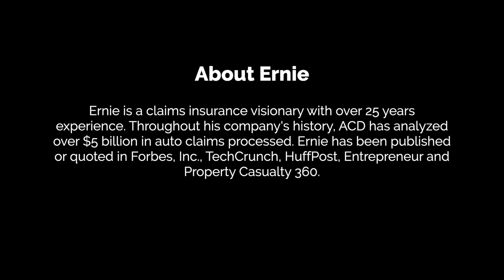Focus On Claims - An interview with Bob Frady of HazardHub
A self-proclaimed data geek, Bob Frady, wants to tell you everything bad that can happen with your property. Why? Because for most people, their home is their single biggest investment and a property claim can be a huge interruption to daily life. You’ll want to hear this innovator’s Focus on Claims conversation with Ernie Bray.